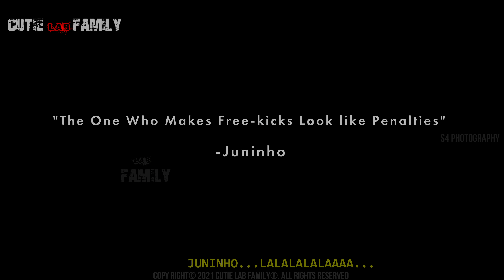"ജുനീഞ്ഞോ"എങ്ങനെ ഫ്രീകിക്കുകളുടെ രാജാവായി?|Juninho Story Malayalam|Brazil football Player Malayalam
ഒരു "Football Investigation Story" ജുനീഞ്ഞോ എങ്ങനെ ഫ്രീകിക്കുകളുടെ രാജാവായി ? ജുനീഞ്ഞോ എന്ന ഫ്രീകിക്കുകളുടെ രാജാവ് ഒലിവർ ഖാനെ ഞെട്ടിച്ച രാത്രി. Story of an Unsung Football Hero Juninho the Brazilian & Lyon Footballer in Malayalam.

Juninho Story Malayalam
Oliver Khan Story Malayalam
Brazil football Team
kaka
football
alisson
liverpool
Brazil Player Story Malayalam
Football Story Malayalam
Football Tricks Malayalam
Kunckle Ball Trick Malayalam
Cristiano Ronaldo Story Malayalam
Lionel Messi Story Malayalam
Ronaldinho Story Malayalam
Roberto Carlos Story Malayalam
CR7 Malayalam
Barcelona Malayalam
Real Madrid Malayalam
Manchester United Malayalam
Brazil football malayalam
Garrincha Story Malayalam
Freekick Tricks Malayalam
Football Investigation Story Malayalam
David Beckham Story Malayalam

Copyright @2021 Cutie Lab Family

 A lot thanks to Scott & Breaking Copyright
Music Info,
5."Ghostrifter Official - Resurgence" is under a Creative Commons (cc-by) license